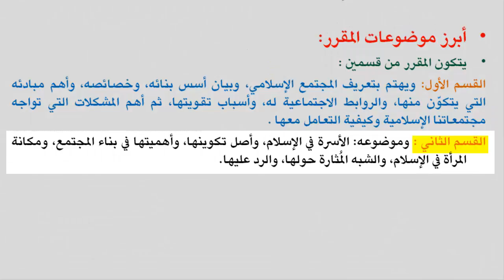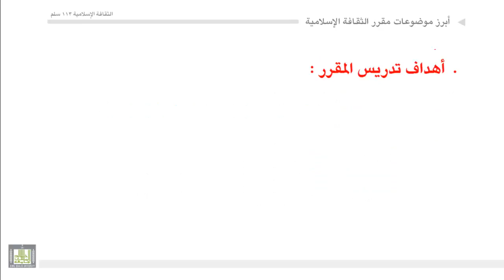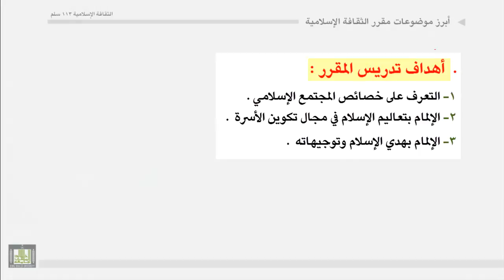الثقافة الإسلامية 113 - الوحدة 1 : أهمية تدريس الثقافة الإسلامية ، وأبرز موضوعاته، وأهداف تدريسه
أهمية تدريس المقرر - جولة سريعة في موضوعاته - ألأهداف العامة لتدريسه.